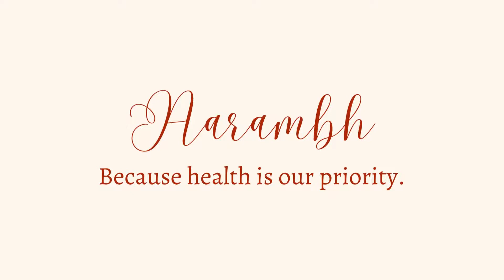मटका के किस आकार के लिए किस आकार की तांबे की प्लेट का उपयोग किया जाना चाहिए?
Join us, as Mrs. Veenu Sood Gupta (founder, Aarambh), tells us which size of copper plate is required for which size of matka. Aarambh today!